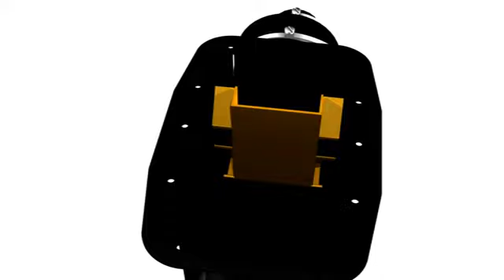Non-Return Valve (160mm/110mm) - Flood Defence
The Flood Angel® 160mm/110mm Non-Return Valve is the UK’s only adaptable non-return valve that gives the benefit of passive protection due to the integral self-activating flap powered by the flood water.